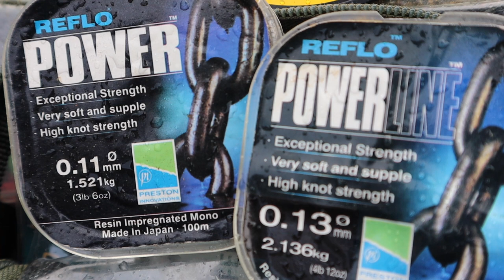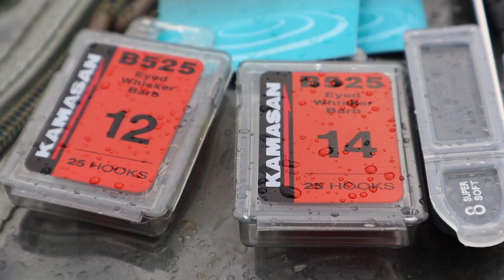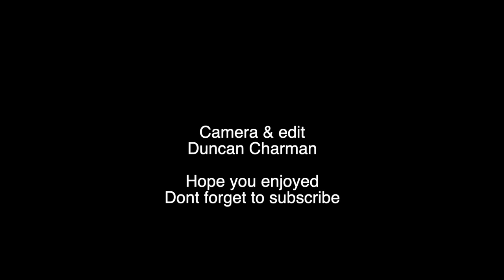GRAYLING FISHING: On the River Test | Duncan Charman Angling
Every morning when I awake to a frost and high pressure my thoughts turn to grayling. I created this video to show just how enjoyable grayling fishing is and wanted to show those anglers wanting to try it for the first time,  what tackle you will need and how simple it is to catch these beautiful fish. I also noticed just how few grayling bait fishing videos there are, so something a little different to keep us all-rounders occupied whilst we are stuck indoors.